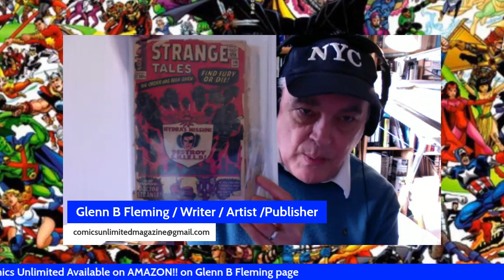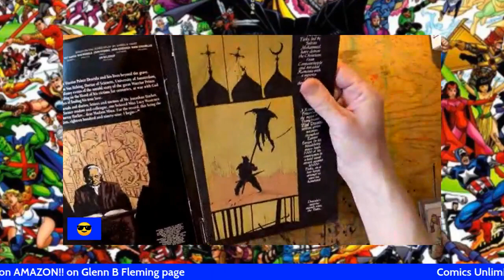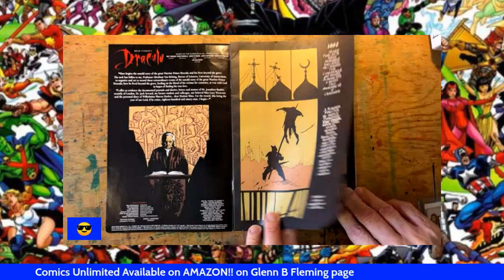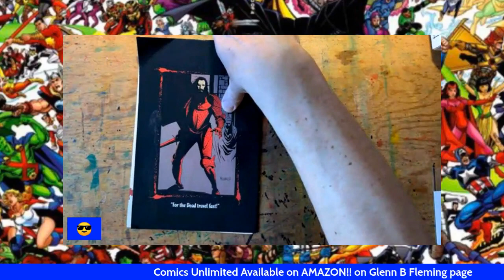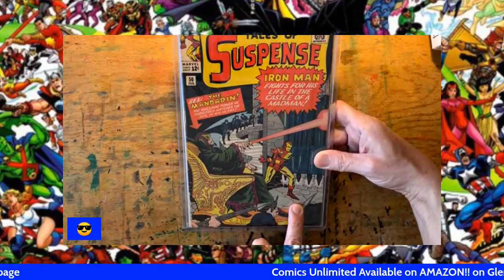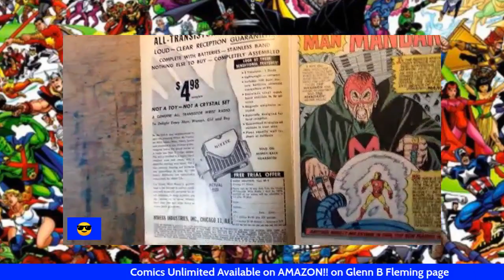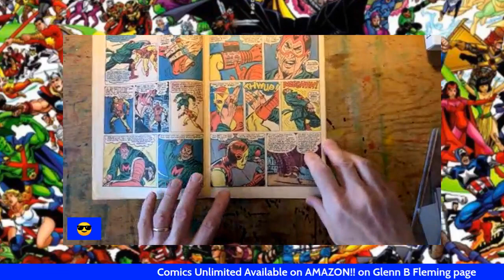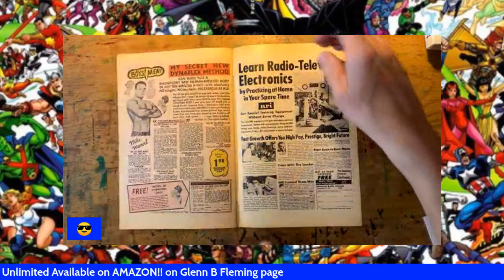Do you buy comics in the RAW?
Do you buy comics in the RAW? Ted and Glenn discuss Slabbed vs. Raw comic collecting. Join us on this show of options in the comic collecting world!